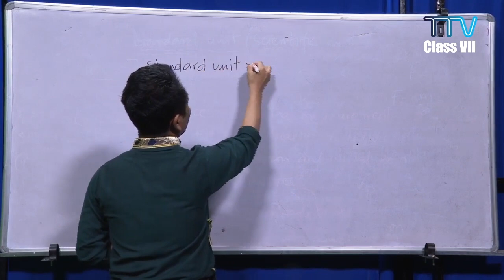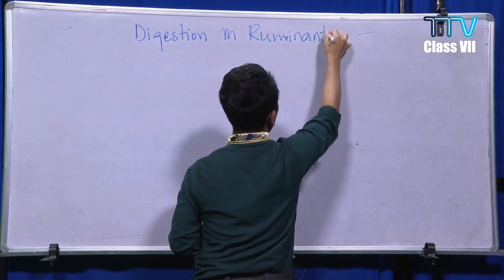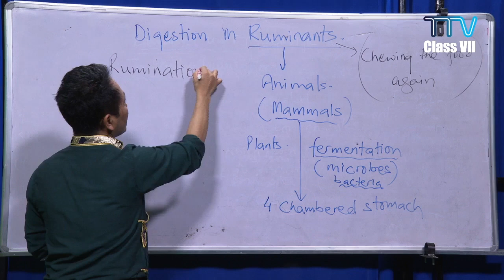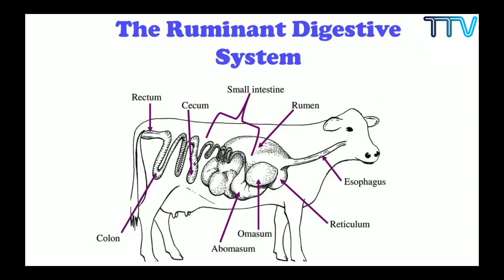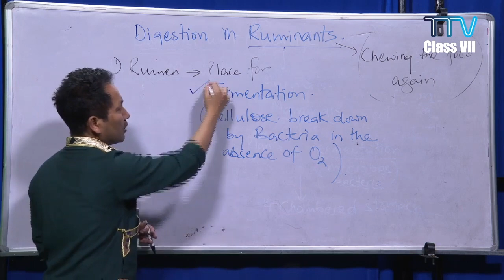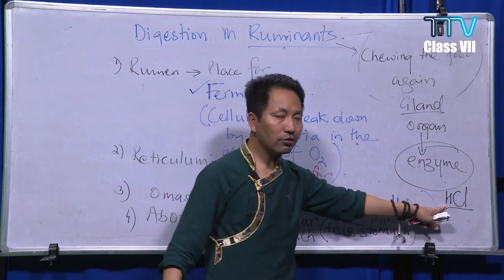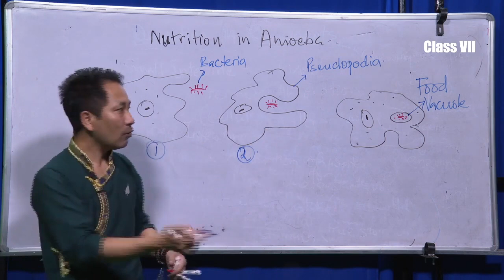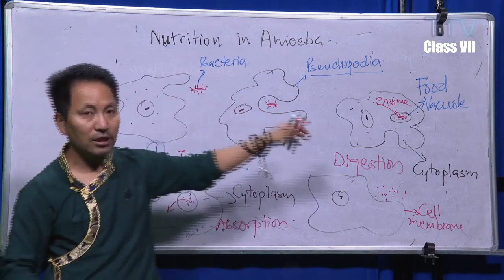འཛིན་རིམ་བདུན་པའི་ཚན་རིག་སློབ་ཚན་དྲ་ཐོག་སློབ་ཁྲིད། Science Cell Structure and functions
ངོ་སྤྲོད། ཕྱི་ལོ་ ༢༠༡༩ ཟླ་ ༡༢ ནང་རྒྱ་ནག་ཝུ་ཧན་ནས་ཁྱབ་གདལ་བྱུང་བའི་ཏོག་དབྱིབས་གཉན་རིམས་༡༩ (COVID-19) རྐྱེན་པས་རྒྱ་གར་གཞུང་གིས་སྔོན་འགོག་ཆེད་སྒོ་རྒྱ་བསྡམས་པའི་བཀའ་རྒྱའི་འོག་སློབ་གྲྭ་ཚུགས་མ་ཐུབ་པར་བརྟེན། ཤེས་རིག་ལས་ཁུངས་ཀྱིས་གོ་སྒྲིག་གིས་ཕྱི་དྲིལ་ལས་ཁུངས་ཀྱི་བོད་ཀྱི་སྒྲ་བརྙན་ཚན་པས་ཐད་གཏོང་གི་ལམ་ནས་ཁྲིད་པ་ཡིན། ཁྲིད་མཁན། དྷ་ཤོད་བོད་ཁྱིམ་གྱི་ཚན་རིག་དགེ་རྒན་ལྷུན་གྲུབ་རྣམ་རྒྱལ་ལགས་ཡིན།